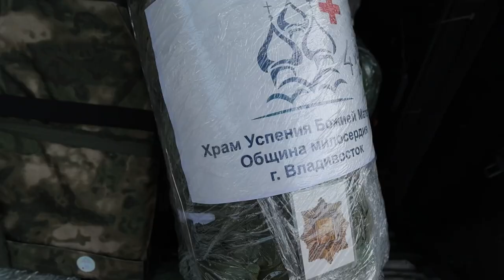Еще два автомобиля и гуманитарную помощь передадут из Владивостока в зону СВО.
Еще два автомобиля и гуманитарную помощь передадут из Владивостока для бойцов 155 бригады морской пехоты ТОФ, которые находятся в зоне специальной военной операции.